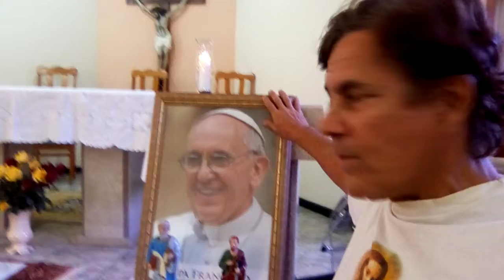Comunidade Santa Luzia-Colatina-em celebração da Palavra.Por repórter Paulo Maciel 30-06-2019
CENAS DE CELEBRAÇÃO NA COMUNIDADE SANTA LUZIA (COLATINA/ES)
O repórter Paulo Maciel, de Colatina (cidade do noroeste do ES com 121.580 habitantes, segundo o IBGE-2018), fez uma pequena tomada de imagens ao fim da celebração da Palavra, na Comunidade Católica Santa Luzia (bairro Alto Vila Nota). Foi neste domingo, dia 30 de junho de 2019, em ritual religioso que começou às 8h. Na sexta-feira (5/07/2019), às 19h30, a equipe de liturgia da comunidade ficará encarregada de auxiliar o padre Arthur Francisco Juliatti dos Santos, em missa que o sacerdote presidirá na Comunidade São Pedro (antiga Fazenda Vitali). E nesta segunda-feira (1º/07/2019), haverá o Terço dos Homens, às 19h30, na Igreja Santa Luzia.
TEXTO, PESQUISA, FILMAGEM E NARRAÇÃO: REPÓRTER, RADIALISTA E BLOGUEIRO PAULO MACIEL, DE COLATINA/ES, PARA SEUS ENDEREÇOS NA WEB: paulo roberto maciel (canal no youtube), reporterpaulomaciel.blogspot.com e (29/06/2019)